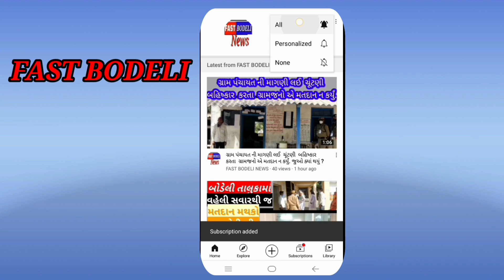ગરમીના કારણે સુમસામ બોડેલી નું બજાર